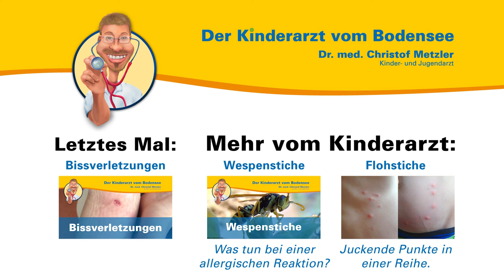Wundversorgung - Der Kinderarzt vom Bodensee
Aus seiner persönlichen und seiner Sprechstundenerfahrung heraus spricht der Kinder- und Jugendarzt Dr. med. Christof Metzler über die Wundversorgung. Er erläutert die wichtigsten Schritte bei einer Verletzung, um eine schnelle Heilung zu ermöglichen.